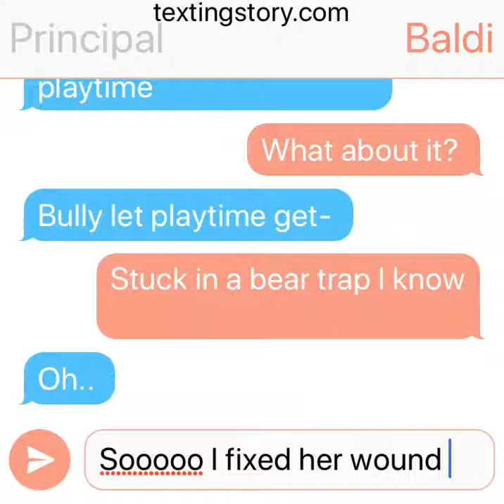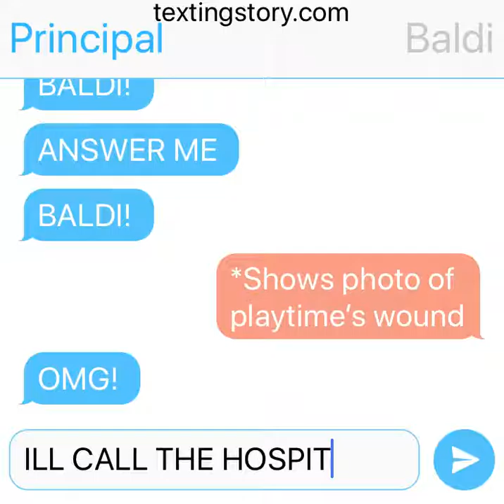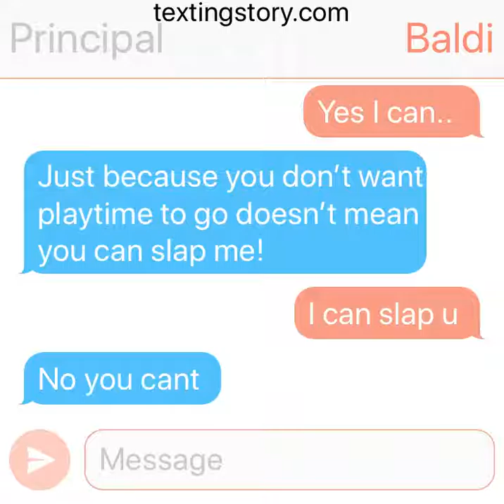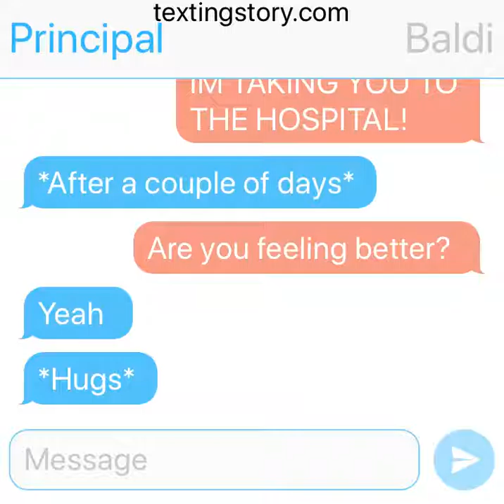Baldis basics lost and found (Finale)